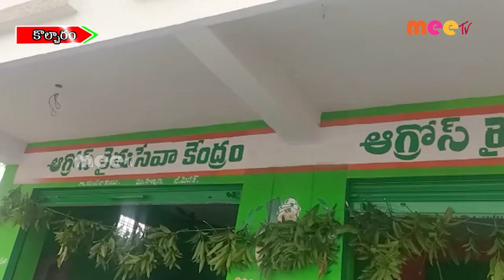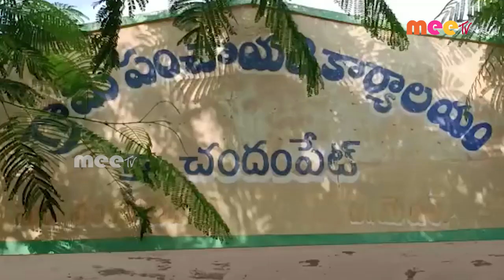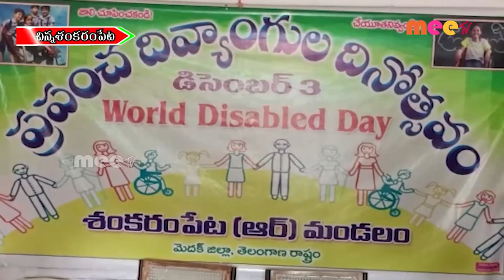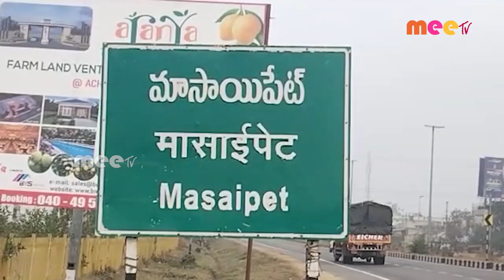// 03-12-2022 //MEETV NEWS //